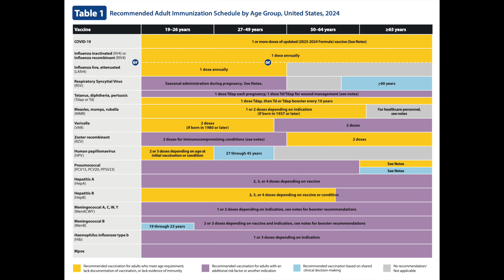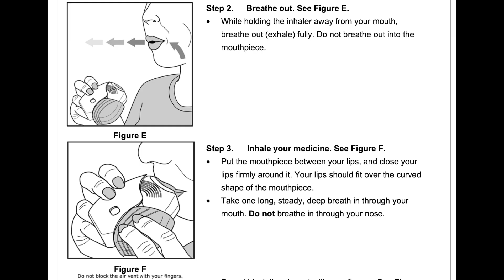THIS is what you should focus on!! What do they teach in pharmacy school?!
Hey y'all!! First things first, my apologies on the delay with pharmacy videos. I'm BACKKKK! I felt like doing a video on the highlights of pharmacy school and what you should takeaway in order to become a great clinical pharmacist would be valuable and important for those pursuing this profession. I hope you enjoy!!

Follow my LTK page for links to all of my favorites
Signup for Poshmark using code "LASCANOBX"

Canon eOs m50
Vlogging tripod
Neewer Lighting
Portable light
Portable Tripod